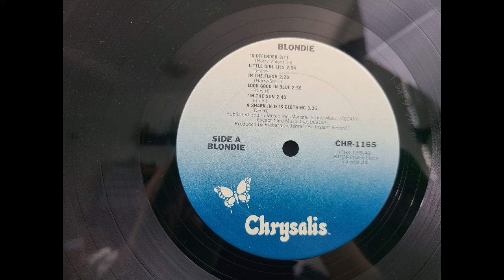Blondie LP Side A Original Vinyl Record Album 1976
This Original Vinyl Record Album was converted to mp3 using the audio-technica AT-LP60XUSB turntable. The goal of this channel is to provide an immense music library of classics that still hold their unique vinyl sound and will live here on YouTube forever. Some of these albums have scratches and pops or distortions that happened from years of actual use, since most were purchased decades ago. I will try to fix some distortions where I can.

Album on Amazon